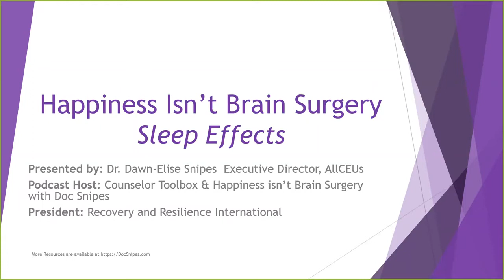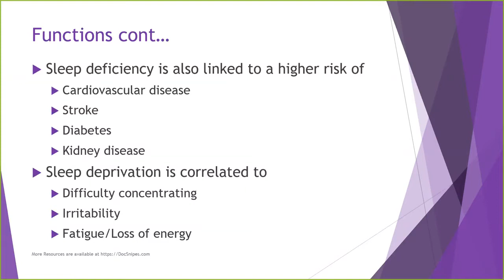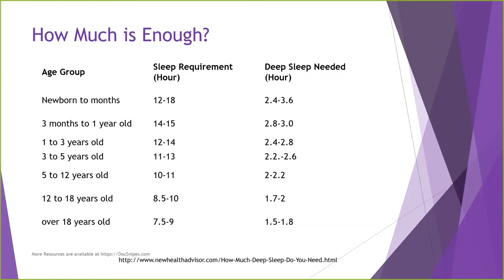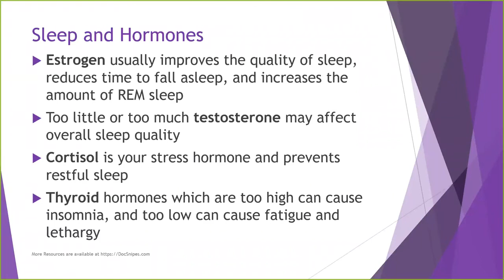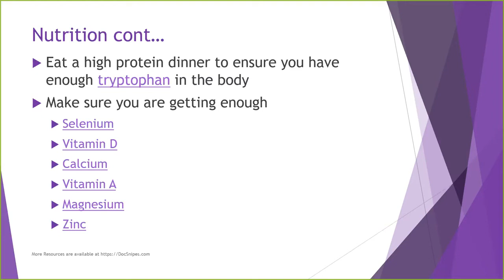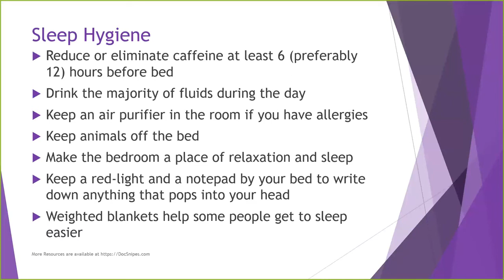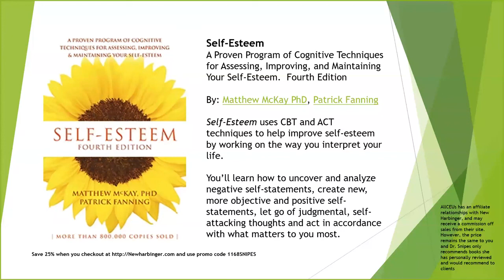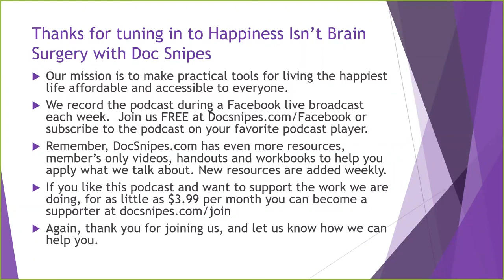Improving Sleep Hygiene for Mental Health with Dr. Dawn-Elise Snipes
Happiness Isn't Brain Surgery Podcast